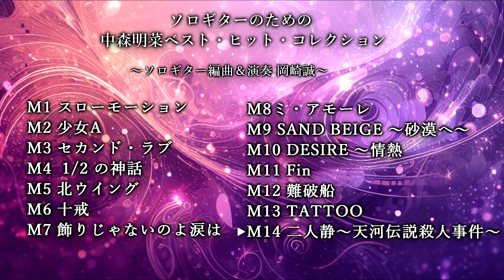【演奏音源】ソロギターのための中森明菜ベスト・ヒット・コレクション14曲【BGM】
昭和から平成にかけて一時代を築いた伝説の歌姫・中森明菜の代表作14 曲をソロギターにアレンジしました。

【ソロギターのための 中森明菜ベスト・ヒット・コレクション（TAB譜付き）】は現代ギター社より発売です。

【楽譜はAmazonにて販売しています】

［収載曲］
M1 スローモーション 0:00
M2 少女A 4:10
M3 セカンド・ラブ 7:39
M4  1/2 の神話 12:06
M5 北ウイング 15:25
M6 十戒 19:18
M7 飾りじゃないのよ涙は 22:54
M8ミ・アモーレ 27:02
M9 SAND BEIGE ～砂漠へ～ 30:52
M10 DESIRE ～情熱 35:23
M11 Fin 39:49
M12 難破船 43:48
M13 TATTOO 47:52
M14 二人静 50:55

TAB譜付きソロギター楽譜販売中！

▼【ソロギターのためのJ-POPベストセレクション(模範演奏CD・タブ譜付き) 】

▼【ソロギターのための ヤング・ポピュラーミュージックVol.1 (模範演奏CD・タブ譜付き)】

▼【 ソロギターのための米津玄師ベスト4ヒッツ (タブ譜付き) 】

▼【ソロギターのためのあいみょんベスト5ヒッツ(タブ譜付き) 】

※当チャンネル内のAmazonへのリンクでは、Amazon.co.jpアソシエイトを利用しています。